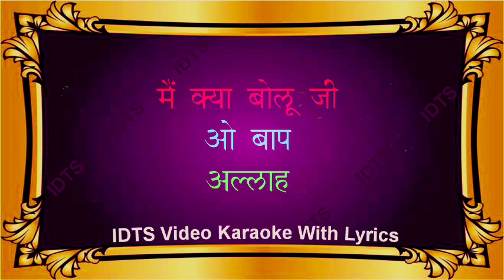Ye Kaisa Aaya Zamana, Humjoli {1970} Kishore Kumar, Mukesh